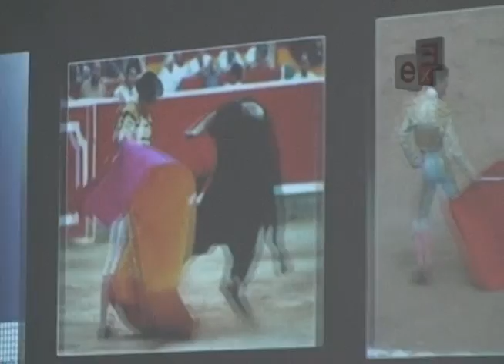EJERCITO MEXICANO MOSTRARA EXHIBICION